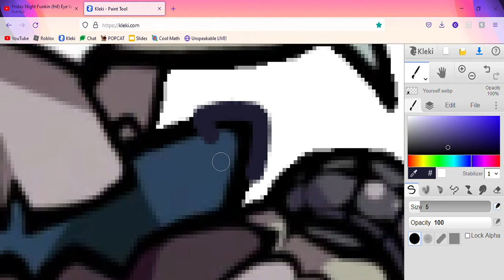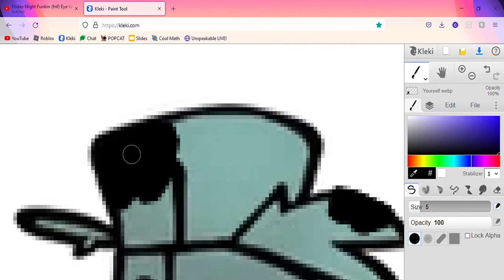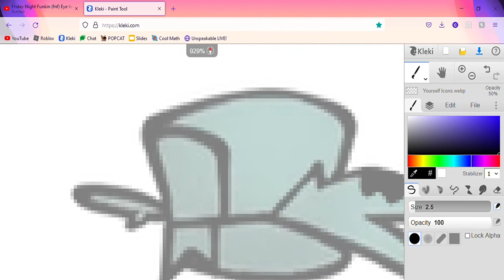Corrupting Yourself - VS Yourself